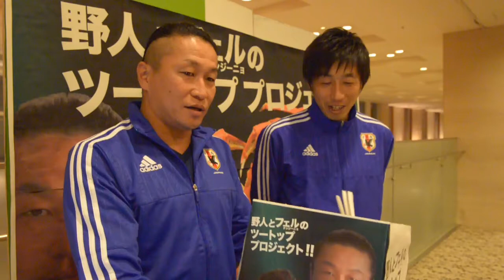日本代表OBインタビュー第十二弾！市川大祐さん│野人とフェルのツートッププロジェクト（ガイナーレ鳥取）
ガイナーレ鳥取をはじめ鳥取についての印象など、岡野GMが日本代表OBに聞いてみた！2017年11月4日に米子に来た日本代表OBのみなさんにインタビューしました。

プロジェクトはこちらからお申込みいただけます！（2017/12/1～2018/1/31）
来期強化にご協力を！鳥取の味をぜひこの機会に！